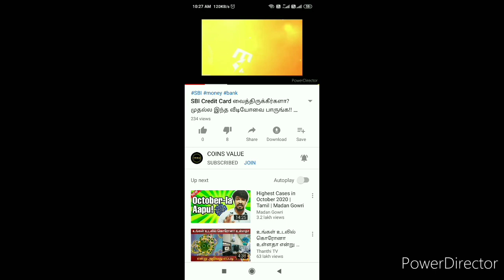மக்களுக்கு ஒரு குட் நியூஸ்!! செப்டம்பர் மாதம் பேருந்து இயங்குவது உறுதி!! சற்றுமுன் முக்கிய தகவல்கள்